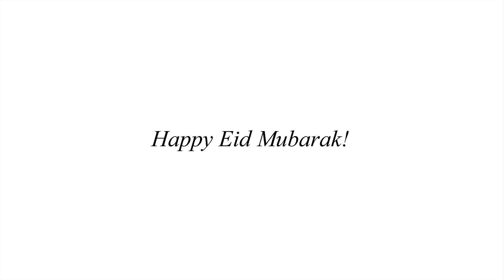IDE HAMPERS LEBARAN HARI RAYA IDUL FITRI 2024